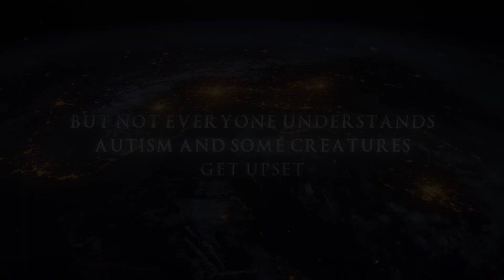book trailer for understanding autism with Rupert the snail